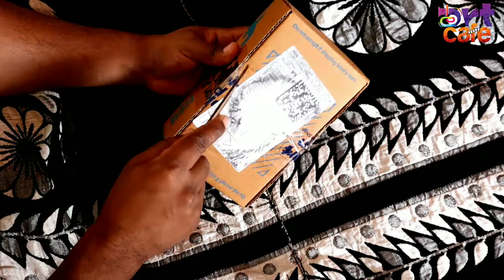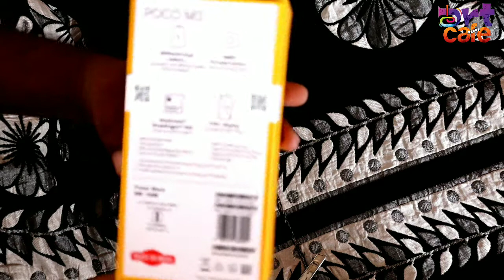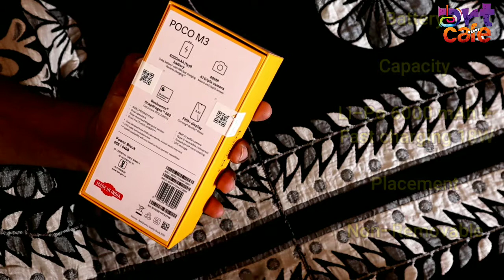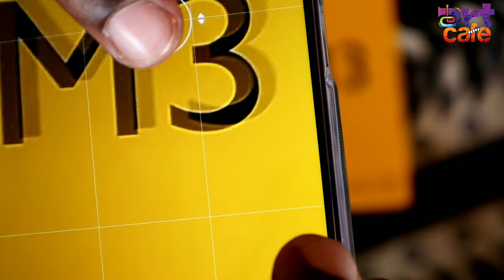Poco m3 unboxing | Flipkart | Artcafe Entertainments| Sandeep Edapal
Display

Display Type

IPS LCD

Size

6.53 inches

Resolution

1080 x 2340 pixels

Display Colors

16M

Pixel Density

Touch Screen

Capacitive touchscreen

Display Protection

Hardware

CPU

GPU

Adreno 610

RAM (Memory)

4 GB

Internal Storage

64 GB, 128 GB

Sensors

Fingerprint (side-mounted), accelerometer, proximity, compass